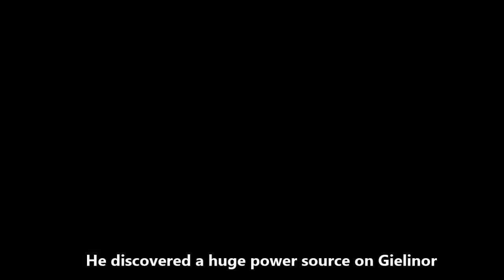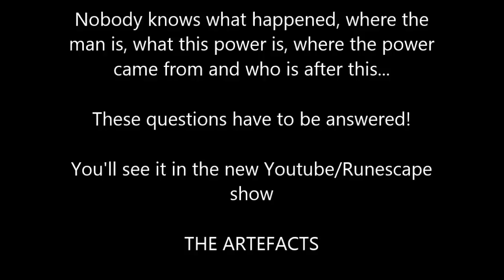The Artefacts - Opening Story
The new serie is now online on youtube & The Elder Artefact.
What will bring this story?